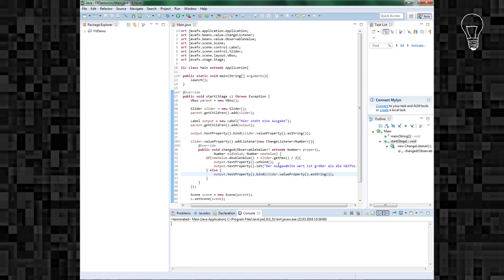JavaFX [18] - Property.unbind und Property.set